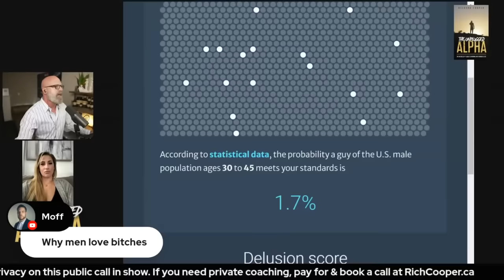Boss Babe Asks For Dating Advice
BTC address:
1L1AUHgPeEWXr5AeG6eStRpHsa93FBSNuk